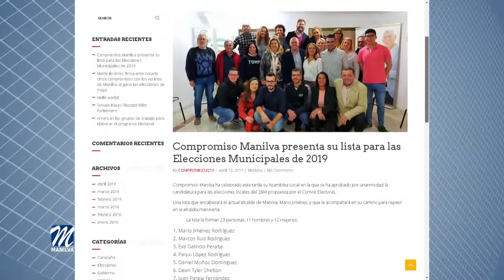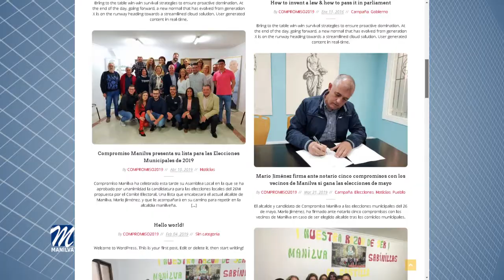CANDIDATURA COMPROMISO MANILVA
Compromiso Manilva celebraba ayer una Asamblea Local,  en la que se aprobaba por unanimidad la candidatura para las elecciones locales del 26 de mayo, propuesta por el Comité Electoral. Se trata de una lista que encabezará el actual alcalde de Manilva, Mario Jiménez.  El resto de la candidatura  la forman 23 personas, 11 hombres y 12 mujeres.

Jiménez ha destacado que cuenta con el mejor equipo y la candidatura que  Manilva merece. Son personas honestas, comprometidas, trabajadoras, buena gente, que se van a dejar la piel por su pueblo como han hecho estos últimos años, según dijo el alcaldable, que comentó que se ha conjugado una combinación de experiencia con miembros del actual Gobierno y nuevas caras que llegan a la gestión municipal. En las elecciones, continuó Jiménez, sabemos que lo más importante son las personas.

Esta es una lista, según Compromiso Manilva,  donde todos y todas suman y juegan un papel importante. Está representado el colectivo de extranjeros del municipio, el tejido social y asociativo y los diferentes núcleos de población como Manilva, Sabinillas, el Castillo, Honda Cavada, el Puerto de la Duquesa, las urbanizaciones y los diseminados.

En su intervención, Mario Jiménez ha asegurado que es una candidatura que está preparada para seguir gobernando, ya que cuenta con personas con experiencia en la gestión pública y que han demostrado durante estos años al frente de sus delegaciones municipales,  saber gestionar bien los recursos públicos.

Respecto a la campaña electoral, Jiménez ha avanzado que  desde su partido se  van a centrar únicamente en dar a conocer a nuestros vecinos las propuestas de gobierno para que Manilva siga avanzado.

En estos dos años que hemos estado al frente del Ayuntamiento, hemos hecho muchas cosas, en todos los ámbitos: educación, parques, deporte, bienestar social, infraestructuras o vías públicas. Es una realidad que Manilva ha mejorado, pero estamos seguros que lo mejor está por llegar, según finalizó el candidato a la alcaldía.